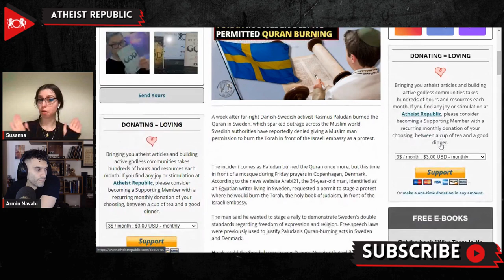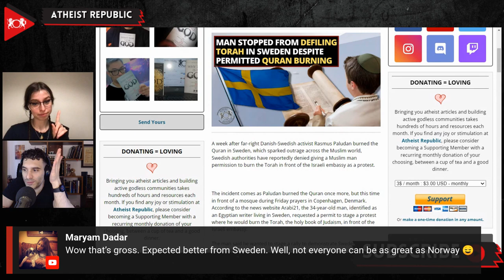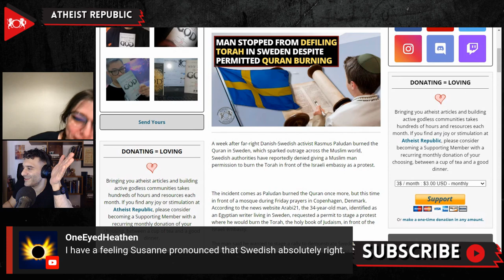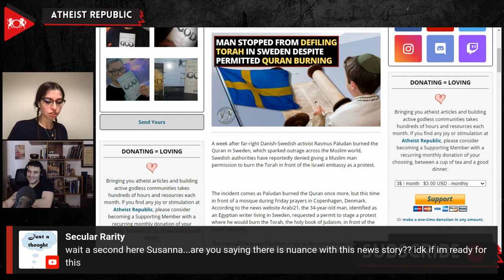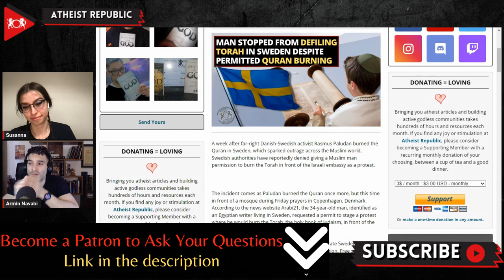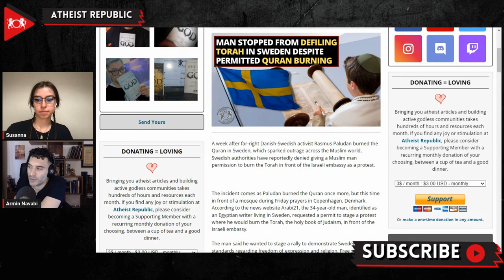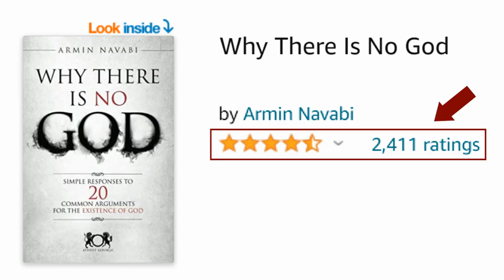Man Stopped From Defiling Torah In Sweden Despite Permitted Quran Burning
Recently, the Swedish authorities reportedly denied giving a protester permission to burn the Torah in front of the Israeli embassy as a protest, a week after far-right Danish-Swedish activist Rasmus Paludan burned the Quran in front of the Turkish Embassy in Sweden. The protestor is identified as an Egyptian writer living in Sweden. He stated that he wanted to demonstrate that Sweden has double standards regarding freedom of expression and religion as free speech laws were used to justify the Quran-burning. He also told the Swedish newspaper Dagens Nyheter that he understands that "burning holy books is not permissible," but he wanted to "create a discussion." A rabbi involved in interfaith work told the Jerusalem Post that the Swedish Muslim community leaders also helped discourage the protester from burning the Torah. However, the Egyptian writer contradicted the rabbi’s statement by saying, “I will still carry out my actions. It is important to me. I will submit a new application next week.”

Source:
Location: Sweden